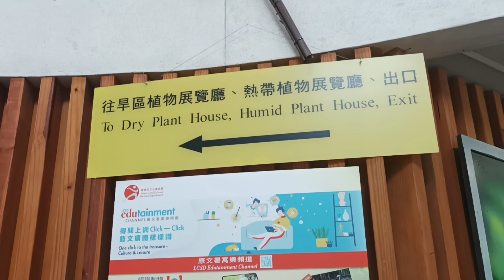Dry Plant House - Hong Kong Park Forsgate Conservatory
Cacti everywhere.

Original title:
VID_20230211_121826.mp4